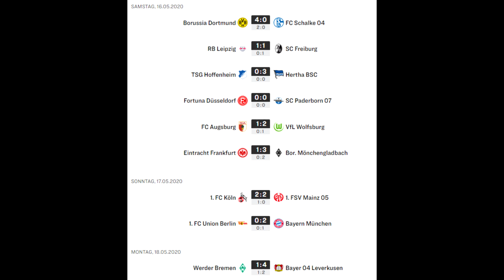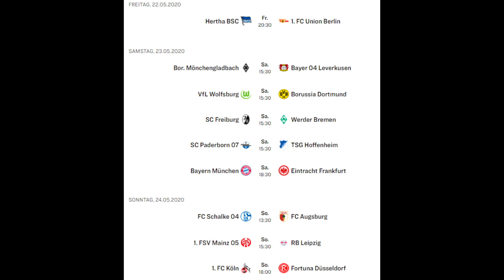⚽ Fussball Talk - Derby, Geisterspiele, Whisky (PC/Deutsch/Realtalk) //GoddyLP